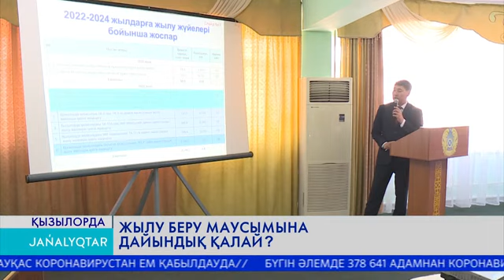Жылу беру маусымына дайындық қалай?